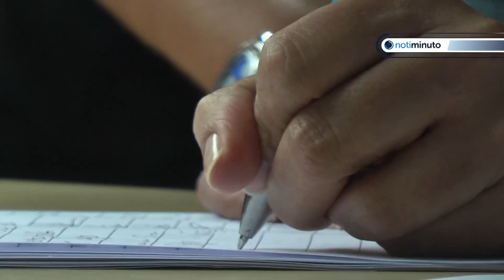Jorge Rodríguez: revisaremos firma por firma para evitar fraude